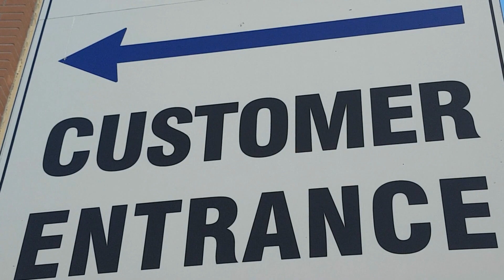Washington County legislator seeks again to ban businesses from vaccine requirements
ST. GEORGE — The fear associated with the COVID-19 pandemic has mostly died down, but Rep. Walt Brooks has unfinished legislative business concerning the public’s reaction to the virus and others.
Those in the State Capitol may be feeling deja vu, as Brooks has reintroduced a bill that would keep businesses and other public places in Utah from requiring employees or patrons to be vaccinated.  Written by Chris Reed.